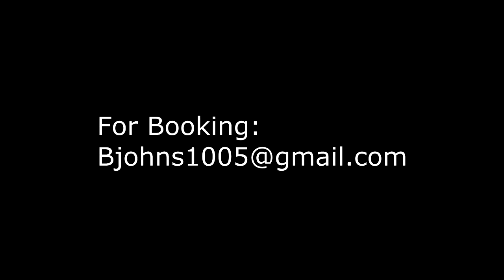"Right Now" by Trayvee Shot by JohnWaun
Thanks to Everyone involved in this film.